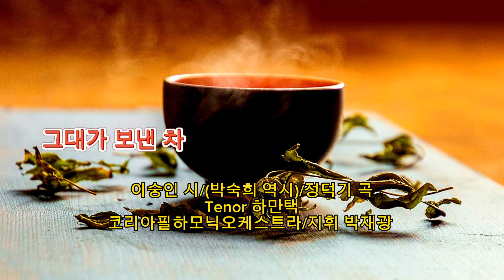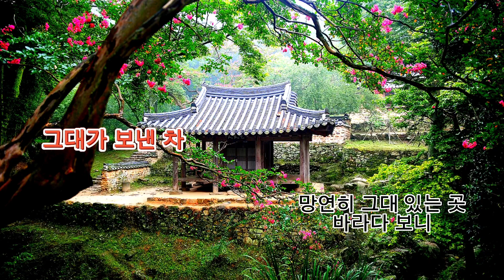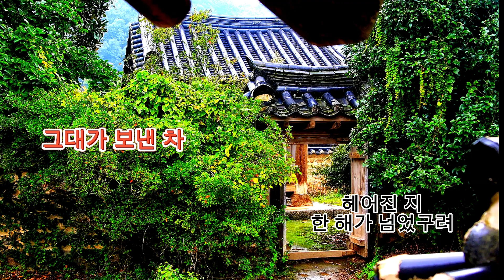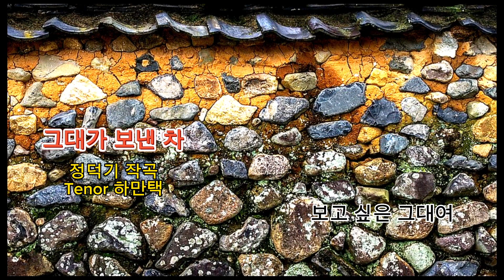■장성현가곡교실 [1842] 그대가 보낸 차 ♡이숭인 시/정덕기 작곡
그대가 보낸 차
이숭인 시/(박숙희 역시)/정덕기 곡
테너 하만택
코리아필하모닉오케스트라(지휘 박재광)

오늘 아침 그대가 보낸 차를 받으니
그대 아직 나를 잊지 않았구려
편지를 대하니 그대 얼굴인 듯
보내준 차를 마시며 속을 풀리라

망연히 그대 있는 곳 바라다 보니
헤어진 지 한 해가 넘었구려
어느 때에 우리 서로 만나
마주 앉아 차 한 잔 나눌까

보고 싶은 그대여

※(원문)
謝兪知郡寄茶
(유군수가 차를 보내왔기에 감사하며)
瓊也今朝至。오늘 아침 그대가 보낸 차를 받으니
知君不我忘。그대 아직 나를 잊지 않았구려
得書如見面。편지를 대하니 그대 얼굴인 듯
煑茗且澆膓。보내준 차를 마시며 속을 풀리라
悵望千山遠。망연히 그대 있는 곳 바라다 보니
相離一歲強。헤어진지 한 해가 넘었구려
何時成邂逅。어느 때 우리 서로 만나
握手共登堂。마주 앉아 차 한 잔 나눌까

(해설 : 정덕기)
이 시를 쓰신 분은 고려 말 대학자로 목은 이색, 포은 정몽주, 와 함께 삼은의 한 사람으로 불리우는 도은 이숭인 선생이다.
도은선생은 1349년에 태어나 조선개국에 반대하다 친구인 정도전의 원한을 사서 옥사와 유배를 겪으면서 조선이 개국하던 1392년, 정도전의 심복 황거정에게 유배지에서 44세의 나이로 살해되었다.
이 시는 유배를 떠난 지 일 년 후에 그의 절친 친구인 유군수가 차를 보낸 것에 감사하여 유배지에서 쓴 것으로 생각되어진다.
나는 이 시에서 “어느 때 우리 서로 만나 마주앉아 차 한 잔 나눌까” 이 구절을 읽으면서 가슴이 아팠다. 과연 도은선생의 평생의 소원인 유군수와 만나서 차 한 잔을 나누었을까 아니면 나누어 보지도 못하고 황거정에게 살해당한 것은 아닐까 이 곡을 작곡한 작곡가로서 가슴이 아렸다.
저의 소박한 선율을 통해 600여년이 지난 오늘 세상에 다시 나왔다. 그 분이 좋아 할찌 싫어 할찌?